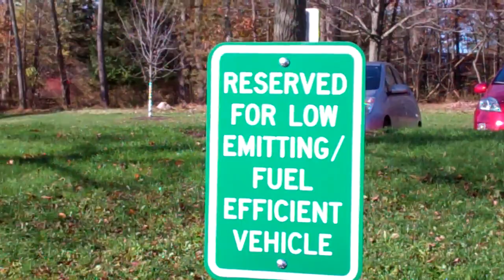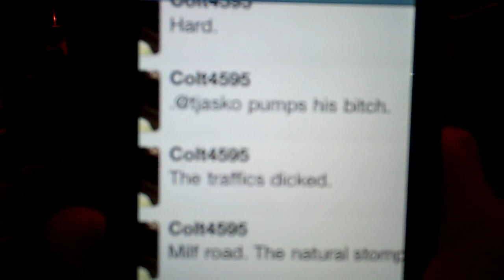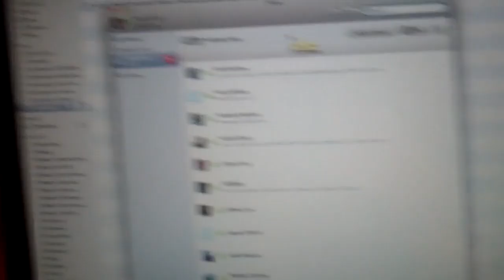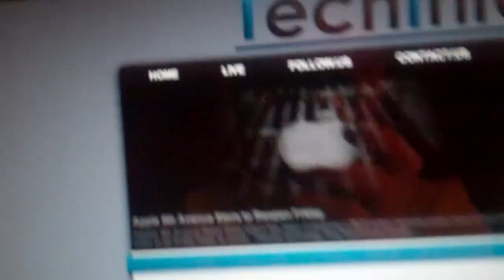Pumping His Bi1ch? 11/5/11 - Day 328